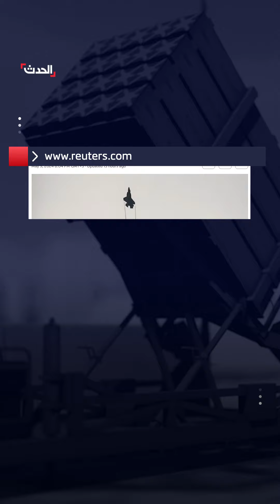بعد تعليق شحنة أميركية.. قائمة دول تزود إسرائيل بالسلاح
أميركا ليست الوحيدة التي تزود إسرائيل بالأسلحة.. قائمة دول تمد تل_أبيب بالسلاح في ظل الحديث عن تعليق شحنة "قنابل غبية"